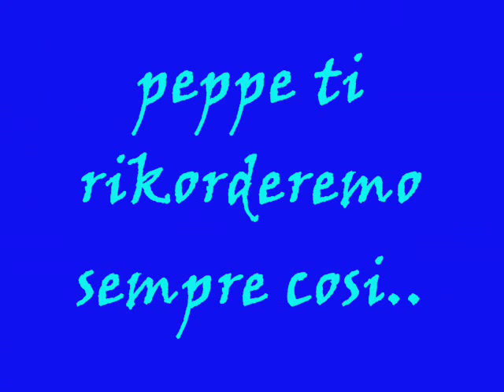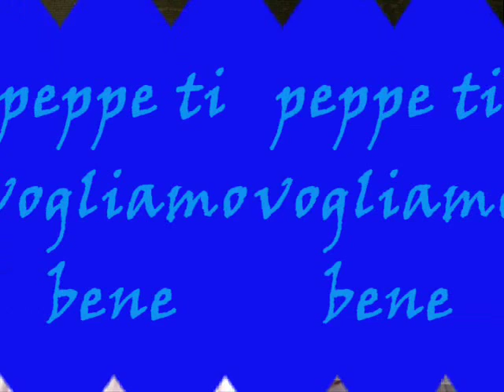GIUSEPPE BALBO..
peppe nn ti dimentikeremo mai...resterai x sempre nei nostri cuori peppe 6 stato e sarai sempre il nostro amiketto sei uniko peppe ti vogliamo bene...addio angioletto dagli okki stupendi...